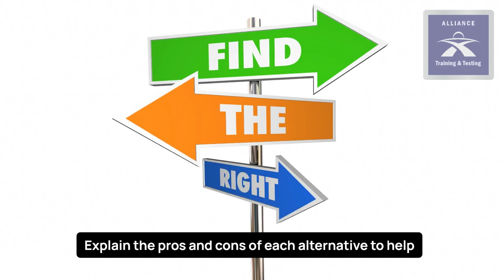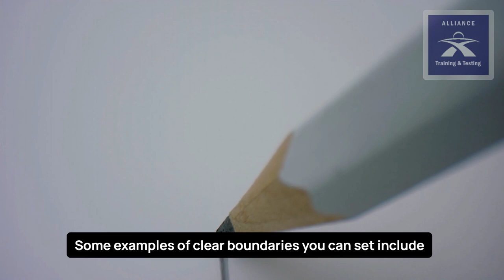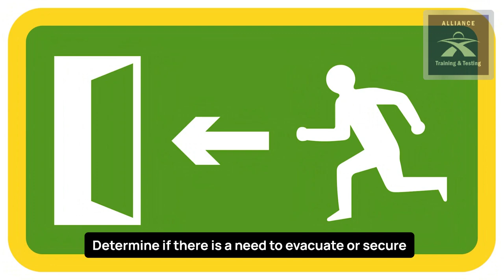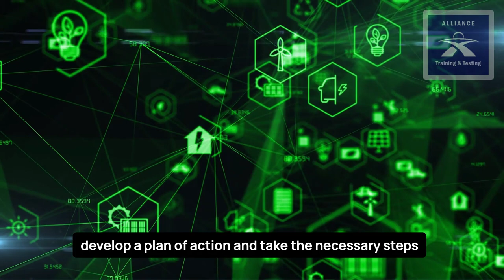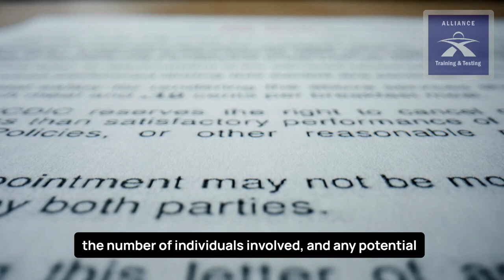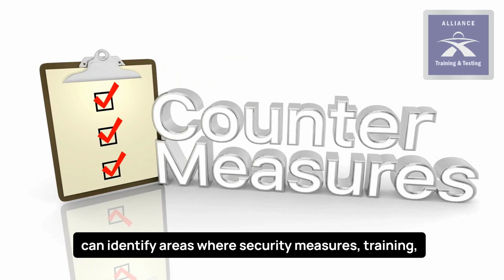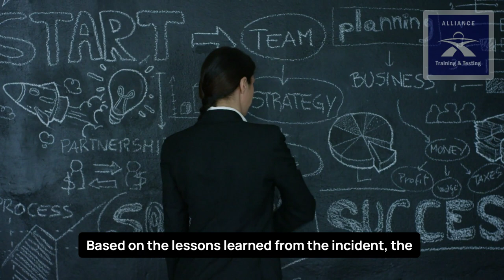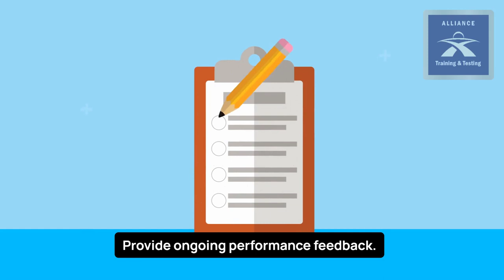Ten Effective De-escalation Strategies for Drunk and Hostile Customers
@guardtrainingtn In physical security, de-escalation is the art of turning chaos into calm and aggression into understanding.  Navigating the stormy seas of intoxicated aggression requires a steady hand guided by strategic de-escalation techniques. That's why we've compiled ten highly effective de-escalation strategies to help security professionals handle these situations confidently and professionally. Ensure the safety of your patrons and staff by equipping your team with the necessary skills to handle any situation effectively.